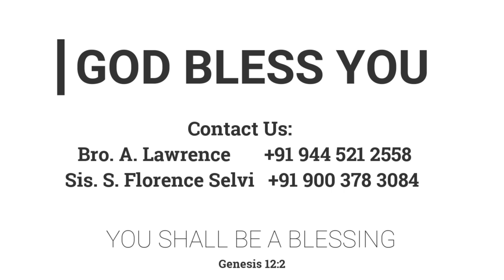எழுப்புதலில் வாலிபரின் பங்கு | 14.01.2023 | Pr. I. Vinil Sathish | FGYM REJOICE Youth Camp 2023